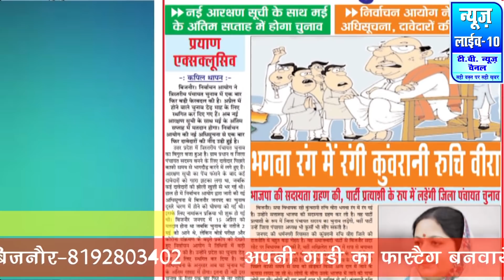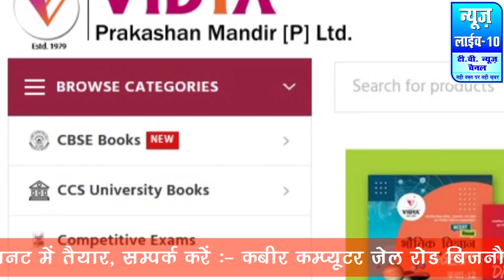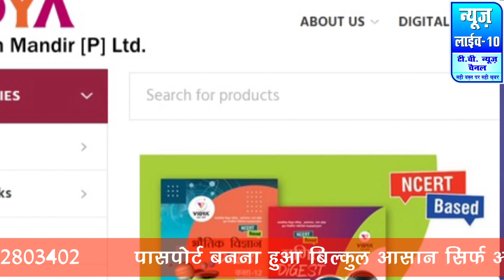पंचायत चुनाव कैसिंल, अखबार में खबर छपने के बाद मची खलबली, अखबार ने बनाया अप्रैल फूल News Live 10#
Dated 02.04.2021